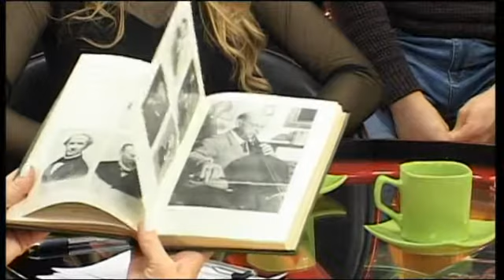Квартет «Челиссимо» // "Оранжевое утро" 29.12.20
Квартет «Челиссимо»:
Станислав Овчинников – руководитель.
Ирина Ткачук, Данияр Кайшыгулов, Ярослав Кучерных – солисты.